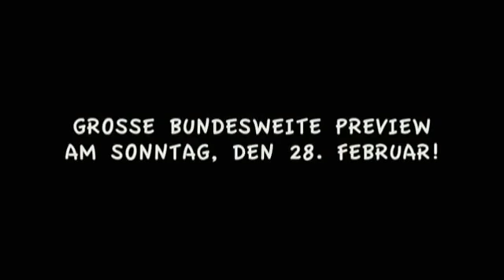Hier kommt Lola Trailer zum Film (german)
Kinderfilm - Deutschland 2010
Verleih: Constantin
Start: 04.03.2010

Lola hat einen brasilianischen Papa, besucht die Klasse 3c und in ihren Träumen verwandelt sie sich in den Rockstar Jacky Jones. Am allermeisten sehnt sich die aufgeweckte Schülerin aber nach einer besten Freundin. Klassenkameradin Flora könnte diese Rolle einnehmen, Lola findet aber, Flora stinke nach Fisch. Während Mama als Krankenschwester schuftet und Papa kurz vor der Eröffnung eines brasilianischen Restaurants steht, begreift die Tochter, dass Flora jemand sein könnte, mit dem man durch dick und dünn gehen kann.